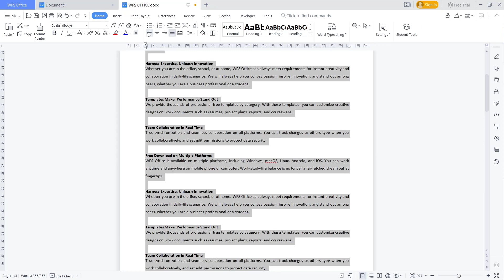WPS Office Word How To Justify Left And Right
Learn how to justify text alignment to the left and right in WPS Office Word, a comprehensive guide to formatting your documents with ease.